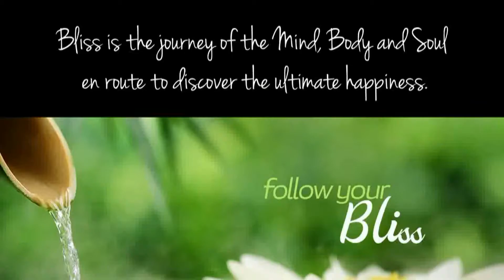Choose to ACT or Choose to be EXTINCT!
Sikh Environment Day, 14th March 2017
We are not apart from nature, we are a part of this nature.
If we don't take care, nature will not discriminate between rich or poor, women or men,
but WE WILL ALL BE EQUALLY EXTINCT.
Time to Act is NOW!